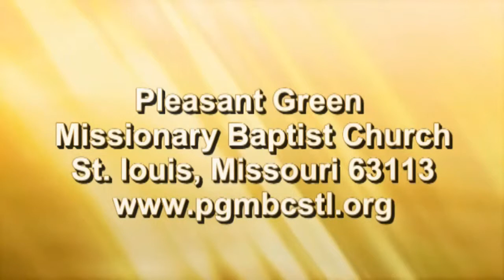Morning Worship-Pleasant Green M.B. Church, St. Louis-4570